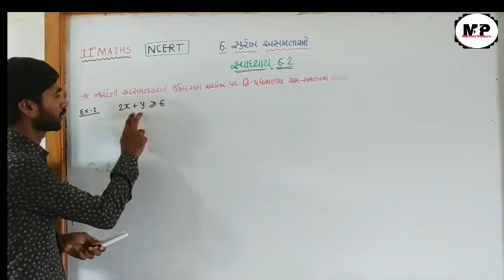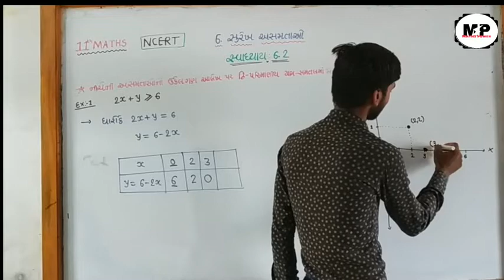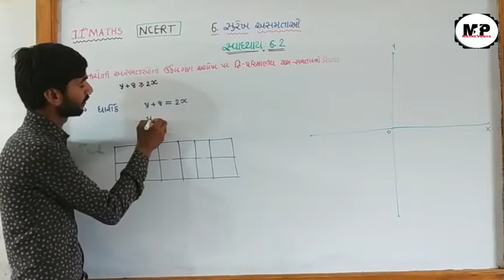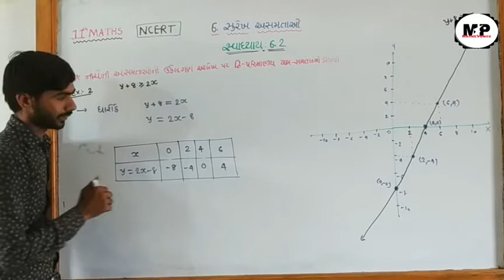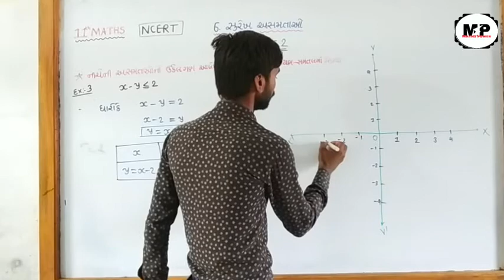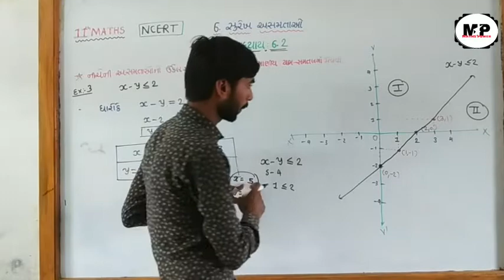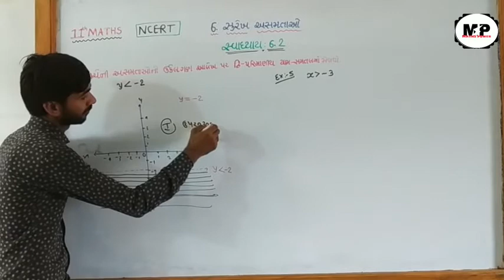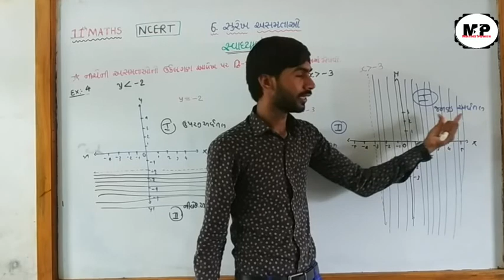|| Class 11 || Linear Inequality || સુરેખ અસમતાઓ || Ch 6 || NCERT || Exercise 6.1 || JEE+BORD ||